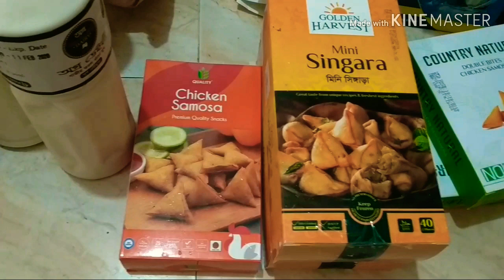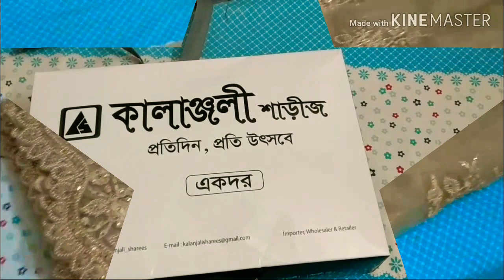বোনের মতো আপন কেউ হয় 💖